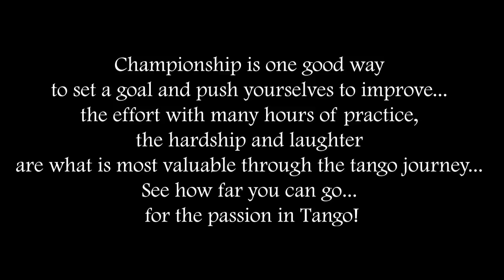Tango Xtreme Workshop and Championship in Hong Kong 2018 Offical Trailer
Tango Xtreme Workshop and Championship in Hong Kong 2018